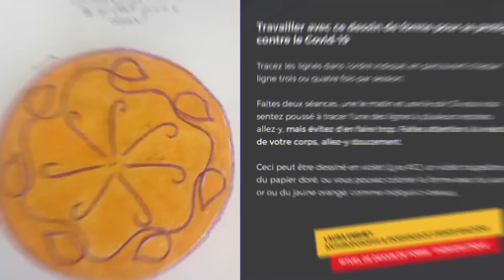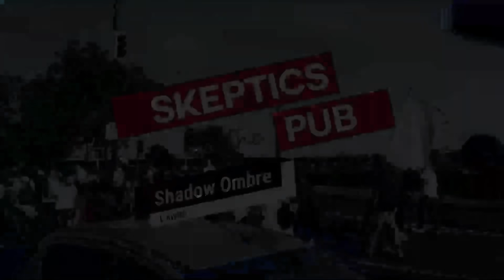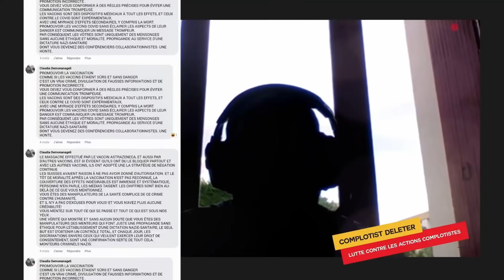Zététique et Fiction [table ronde 6] - Nuit Zététique 08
Les balivernes contre lesquelles les Zet s'érigent ont pour point commun de constituer de belles histoires. LRDP a des airs de Stargate, Hold Up nous parle de vastes conspirations, les pseudo-thérapeutes évoquent les énergies, notre corps de lumière, d'autres ne jurent que par l'énergie libre, les illuminatis, les visites extraterrestres. Il y a sans doute quelque chose à comprendre dans le succès de ces histoires.

Les invités
• Thomas C Durand, auteur du cycle de fantasy « Les Enigmes de l’aube »
• Samuel Buisseret, cinéaste belge
• Loki Jackal, vidéaste Web et illustrateur.
• Luca Bobenrieth, graphiste, président de l'ASTEC